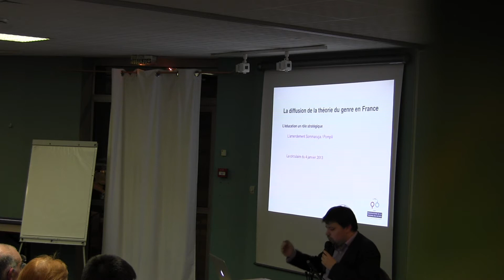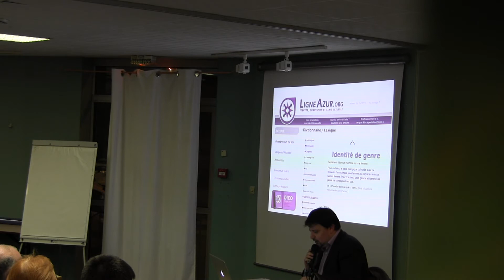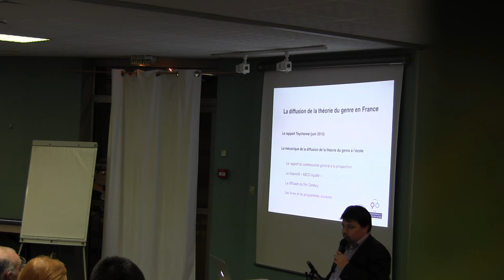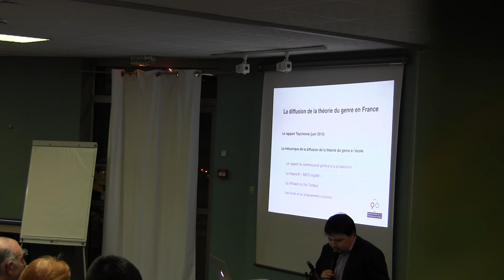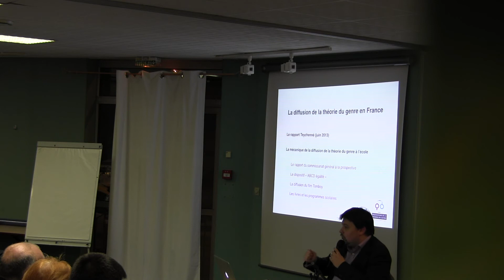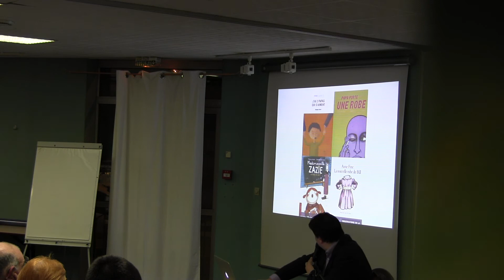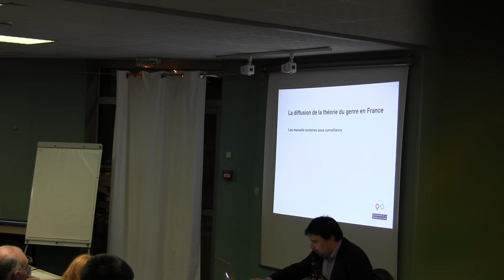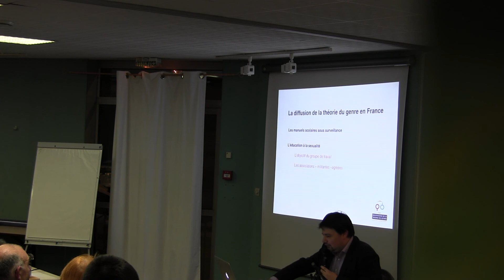Théorie du Genre - Olivier Vial - Poitiers fév. 2014 (4/6)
Conférence sur la théorie du Genre donnée par Olivier Vial à Poitiers le 18 février 2014